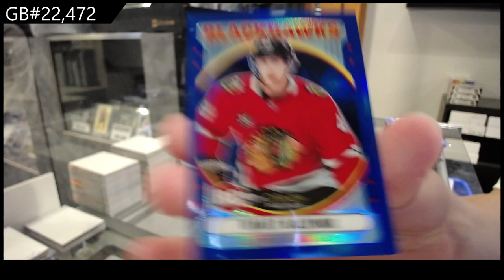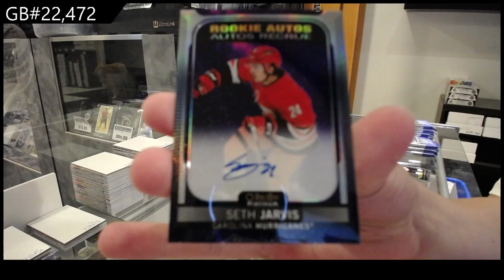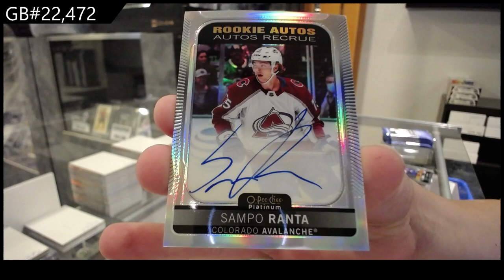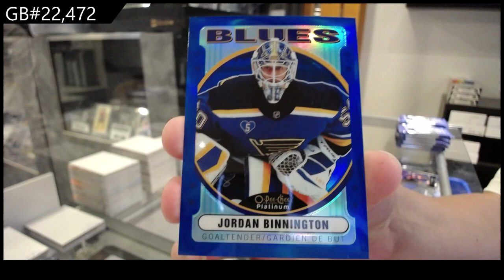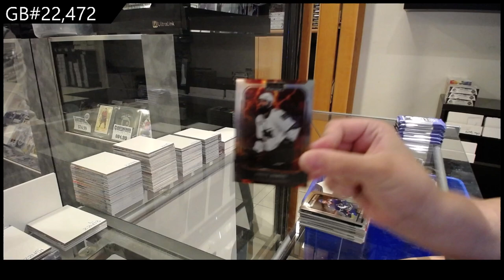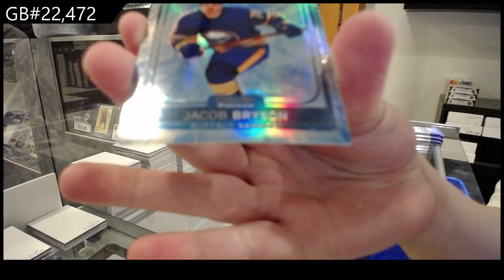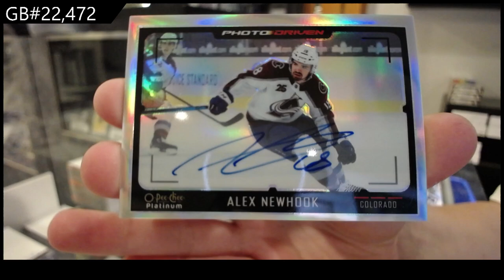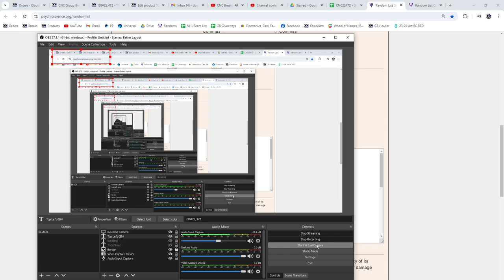2021-22 Upper Deck OPC Platinum Hockey 2 Box Break - CNC GB #22,472